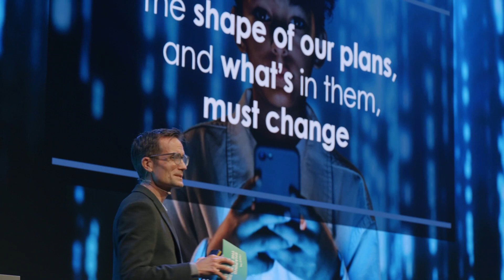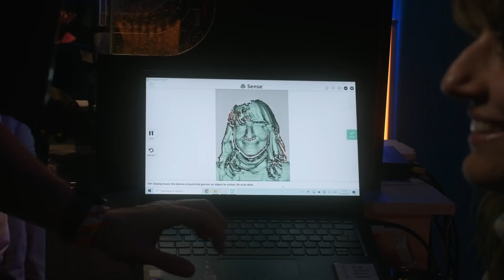NextM UK 2024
MGroupM is WPP’s media investment group and the world’s leading media investment company with a mission to shape the next era of media where advertising works better for people. The company is responsible for more than $60 billion in annual media investment, as measured by the independent research bureau COMvergence. Through its global agencies Mindshare, Wavemaker, EssenceMediacom, and mSix&Partners, and cross-channel performance (GroupM Nexus), data (Choreograph), entertainment (GroupM Motion Entertainment) and investment solutions, GroupM leverages a unique combination of global scale, expertise, and innovation to generate sustained value for clients wherever they do business.